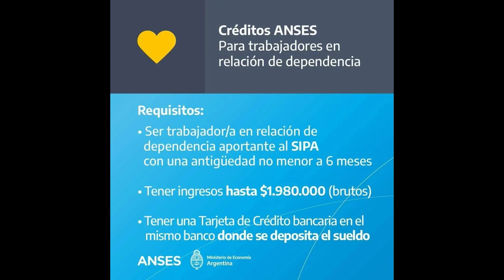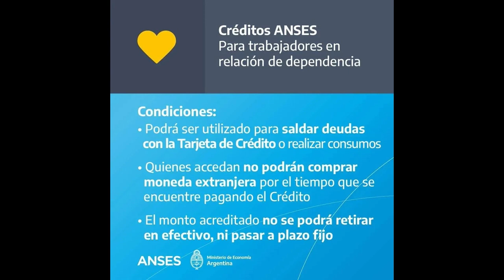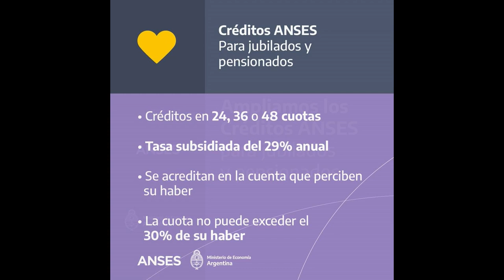ANSES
COLUMNA SEMANAL